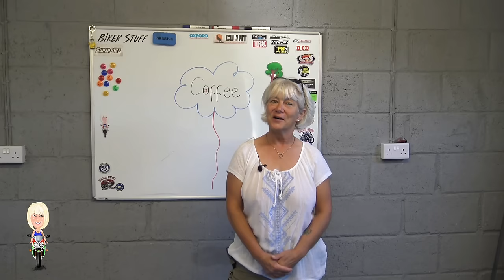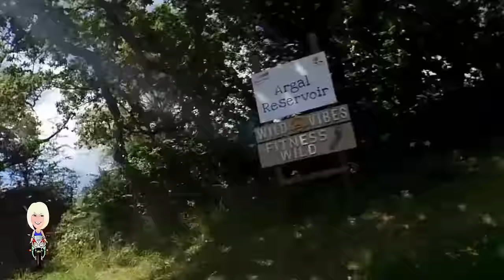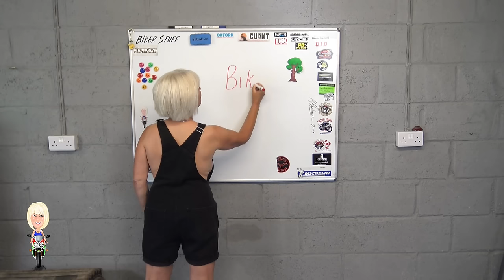Come ride with me around Cornwall passing some sights on the way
Contents
0:00 Start
0:37 Mount bike
1:08 St Michael's Mount
3:24 Back on the A30
4:05 Goonhilly
6:34 Culdrose
7:27 Argal reservoir
9:04 Leathers off and enjoy coffee
10:38 Outro